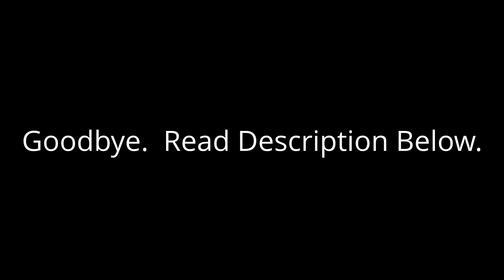I'm Coming Home (Remember Me) (Remix)-Heavy Hitters - Michael Kisur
How did this video get this as many views as it did?